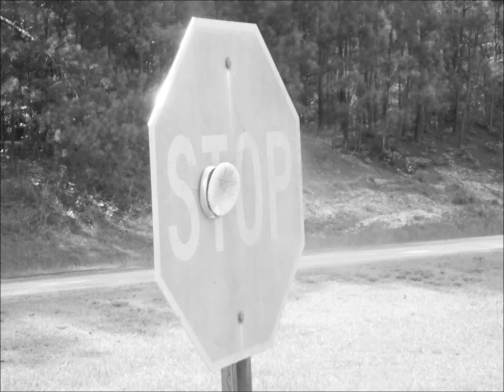Bugle Call Rag - The Lion's Jazz Band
Like the label, the art in this particular video, is in black and white~

Black & White Label, played by The Lion's Jazz Band
Max Kaminsky, Trumpet; Frank Orchard, Trombone; Rod Cless, Clarinet; Willie "The Lion" Smith, Piano, Jack Lessberg, Bass; Mack McGrath, Drums.

Matrix# 24 A, BW 31

Played back on Victor III gramophone using a freshly-rebuilt Excelda Concert Sound Box, retrofitted to work on a Victor Talking Machine, soft tone needle. Photos show boats and a stop sign, which are photos i've taken over the years, some down in New Orleans, some in my city.